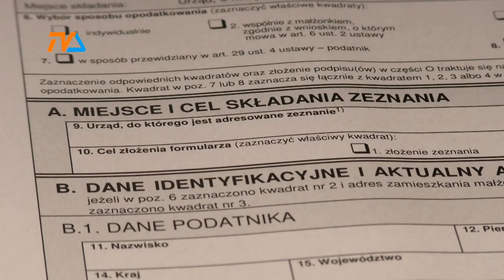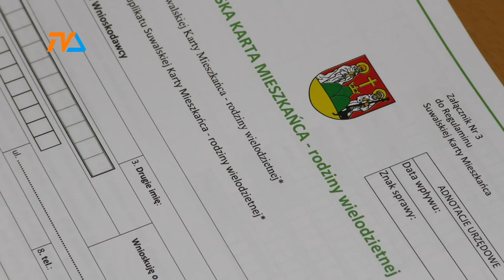Meldunek nie jest potrzebny |TVSUWAŁKI